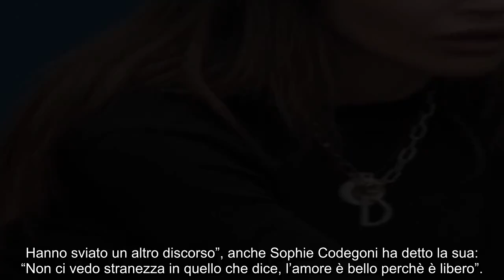“Non te lo permetto”. GF Vip, Signorini contro Katia Ricciarelli dopo quei fatti su Delia Duran